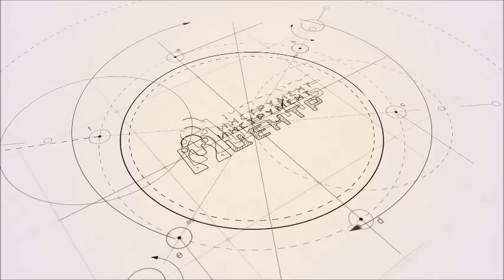Набор инструментов King Roy 171MDA (171 предмет)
Набор инструментов King Roy 171MDA ​ является лидером продаж. Цена набора, высокое качество головок и трещоток главные его достоинства. Если вам нужен первоклассный набор по доступной цене то King Roy - это тот выбор который поможет выполнить работу в гараже, доме, СТО.

Набор состоит:

Головки торцевые (1/4): 4, 4.5, 5, 5.5, 6, 7, 8, 9, 10, 11, 12, 13, 14 мм (13 шт. )
Головки торцевые глубокие (1/4): 4, 5, 6,7, 8, 9, 10 мм (7 шт. )
Головки торцевые (1/4): Е4, Е5, Е6, Е7, Е8
Трещотка 1/4 72 зуба, кардан 1/4, вороток 1/4 с плавающей головкой 115 мм, удлинители 1/4 100мм и 50 мм, переходник 1/4 6 мм, вороток-отвертка 1/4 150 мм
Головки с насадками 1/4» 30 шт: PH (PH0-PH1-PH2), PZ (PZ0-PZ1-PZ2), HEX (3-4-5-6), шлиц (4-5-5,5-6-7), TORX (T8, Т9, T10, T15, T20, T25, Т27, T30), TORX с секретом (T8, Т9, T10, T15, T20, T25, Т27, T30)
Головки торцевые (3/8): 10, 11, 12, 13, 14, 15, 16, 17, 18, 19 мм (10 шт. )
Головки торцевые глубокие (3/8): 10, 11, 12, 13, 14, 15 мм (6 шт. )
Головки торцевые (3/8): Е10, Е11, Е12, Е14, Е16, Е18
Трещотка 3/8 72 зуба, кардан 3/8, 115 мм, удлинитель 3/8 125мм, переходник 3/8 — 8 мм, головка свечная 3/8 18 мм
Головка торцевая 1/2 (13-24, 27, 30, 32 мм) 14 шт.
Головка торцевая длинная 1/2 (16, 17, 18, 19, 22mm)
Головки торцевые (1/2): Е20, Е22
Трещотка 1/2 72 зуба, удлинители 1/2 125 мм и 250 мм, кардан 1/2, переходник 3/8"х1/2 с отверстием, головка свечная 1/2 (16, 21мм), переходник 1/2 — 8 мм
Ключ шестигранный Г-обр. (1.27, 1.5, 2, 2.5, 3, 4, 5) мм
Насадки 8 мм 24шт длина 30 мм: HEX (7, 8, 10, 12, 14 мм), шлиц (8, 10, 12), PH (PH3-PH4), PZ (PZ3-PZ4),TORX (T40, T45, Т50, Т55, Т60), TORX с секретом (T40, T45, Т50, Т55, Т60)
Насадки 6 мм 20 шт длина 25 мм: RIBE (5, 6, 7, 8, 9), SPLINE (М5, М6, М8), TORX (T5, T6, T7), TORX с секретом (T7, T10, T15, T20, T25, Т27, T30, Т40, Т45)